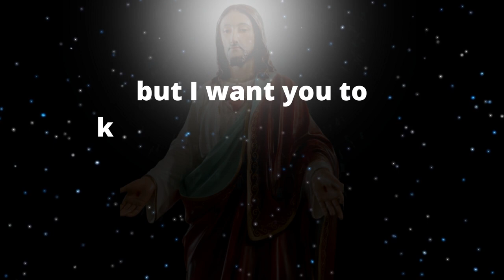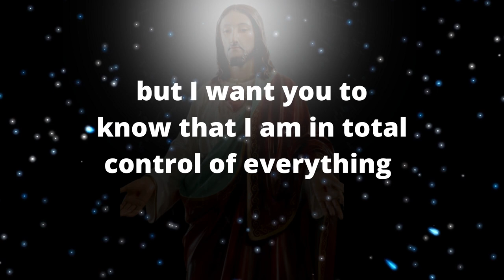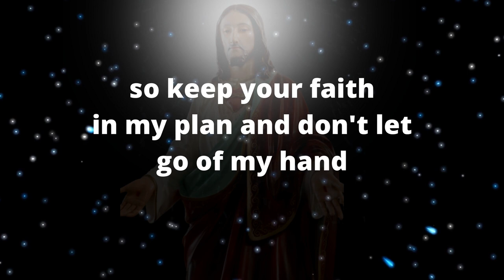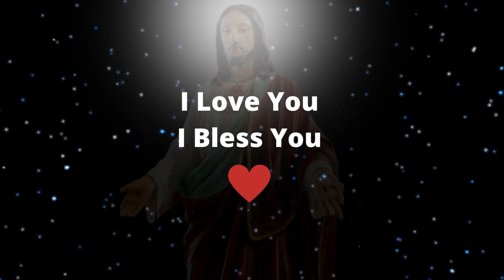🌈 Gods message for you listen to these blessings before the day ends 💌 | god says to me | God msg 🥳